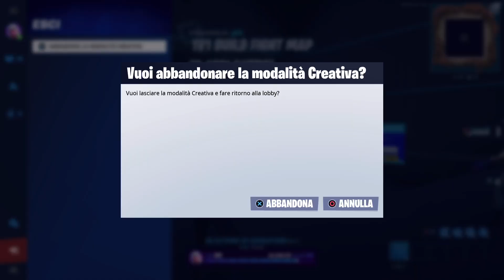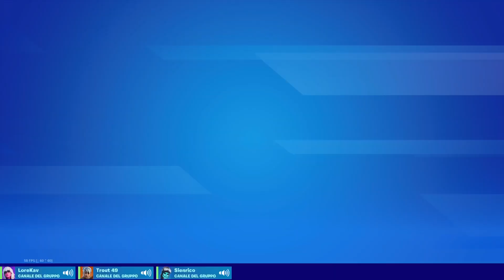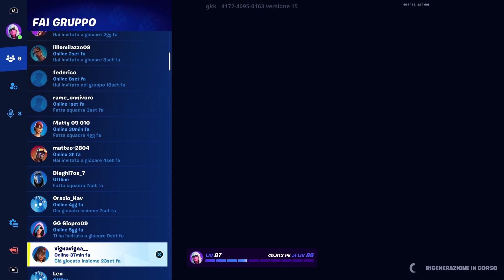Partite con GRED2345